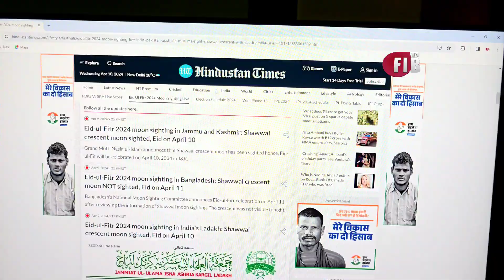ভারতের এই দুই রাজ্যে দেখা গেল ইদের চাঁদ! জম্মু ও কাশ্মীর সহ দেশের এই দুই রাজ্যে বুধবার ইদ!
ভারতের এই দুই রাজ্যে দেখা গেল ইদের চাঁদ! জম্মু ও কাশ্মীর সহ দেশের এই দুই রাজ্যে বুধবার ইদ! বাকী রাজ্যগুলোর কী খবর?